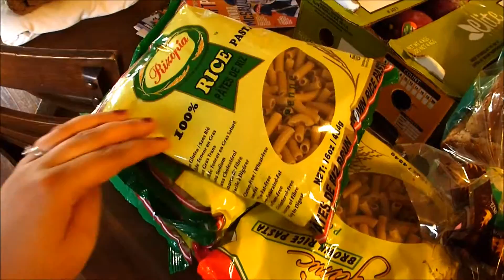Vegan Food Haul - Episode 1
Freddiefreddier

Ryan Little